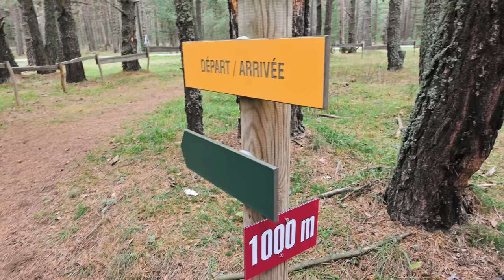Jimmy Gressier, Mike Foppen & Valentin Gondouin - Intervals in Font Romeu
Jimmy Gressier, Mike Foppen & Valentin Gondouin are all building their base for the upcoming competition cross country and indoor track season. We joined them in a workout in Font Romeu, one of Europe's most popular high altitude training destinations.

The workout: 1km, 2km, 2km, 1km, 2km, 1km around a cross country loop with 2 minutes recovery.